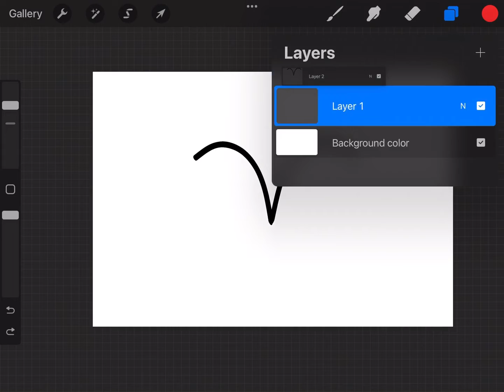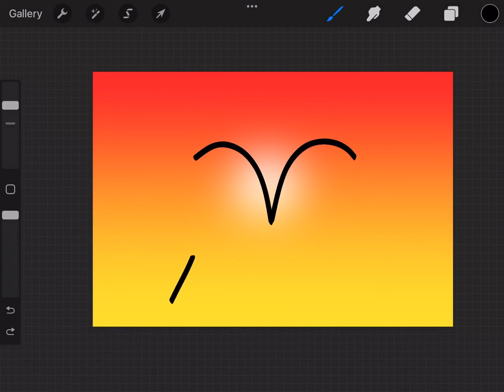Zodiac Art: Aries!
Here’s a new art style, Zodiac art! I basically draw the sign of a zodiac sign then just add things to it to make art. Enjoy!